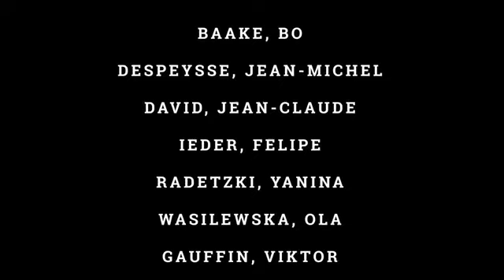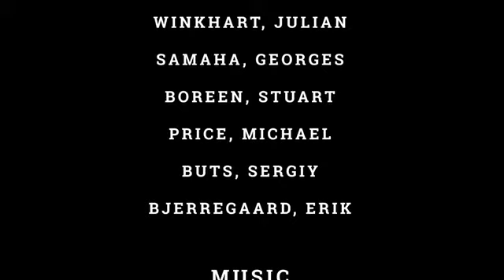vídeos incríveis Glacier Parto 15 colapsos incríveis, ondas de tsunami e icebergs